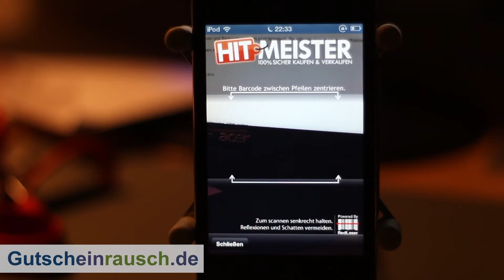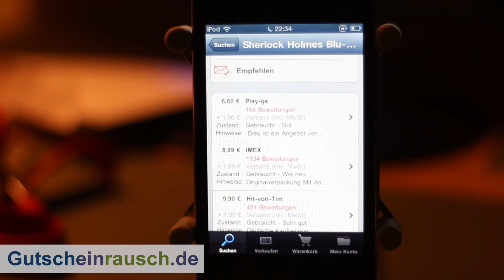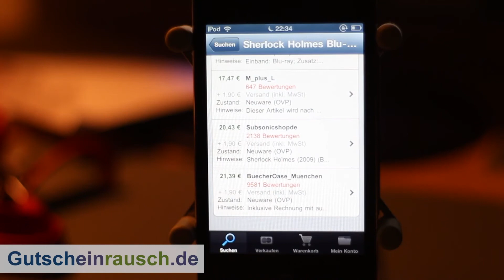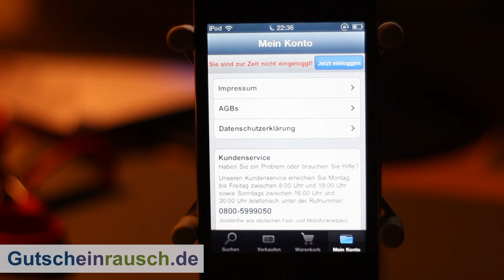Hitmeister im App-Test auf Gutscheinrausch.de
Ihr kennt das sicherlich: Man hat sich irgendein Produkt gekauft und entdeckt im Nachhinein ein anderes Angebot, durch dass man eine Menge Geld hätte sparen können. Oder ihr habt zwar kein Geld in euren Taschen, aber eine riesige Menge an DVDs, Blurays oder CDs zu Hause herumliegen, die ihr nicht mehr benötigt. Die Hitmeister-App erwischt hier gleich zwei Fliegen mit einer Klappe und hilft euch dabei, diese beiden Situationen mit Bravur zu meistern. Wie das Ganze funktioniert und welche Möglichkeiten euch die App sonst noch bietet, wollen wir euch in diesem Artikel zeigen.